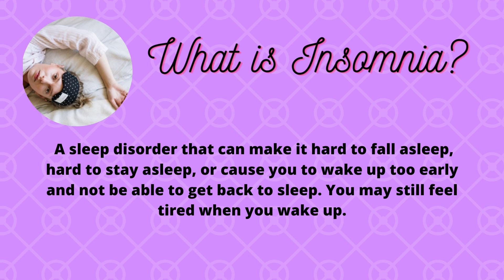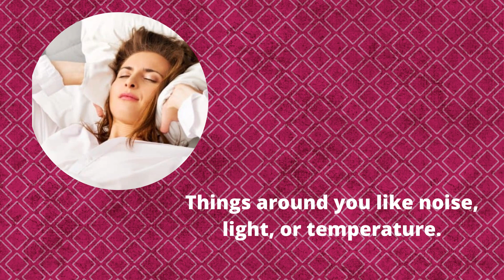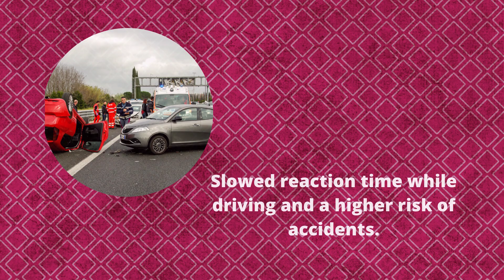The Best Treatment for Insomnia in Ipoh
Definition:
A sleep disorder that can make it hard to fall asleep, hard to stay asleep, or cause you to wake up too early and not be able to get back to sleep. You may still feel tired when you wake up.

Symptoms:
1. Sleepiness during the day
2. Fatigue
3. Poor concentration

Causes:
1. Stress related to big life events, like a job loss or change, the death of a loved one, divorce, or moving.
2. Things around you like noise, light, or temperature.
3. Mental health issues like depression and anxiety.

Complications:
1. Lower performance on the job or school.
2. Slowed reaction time while driving and a higher risk of accidents.
3. Mental health disorders, such as depression, an anxiety disorder or substance abuse.

Treatments:
1. Counselling
2. Neuro-linguistic Programing
3. Hypnosis